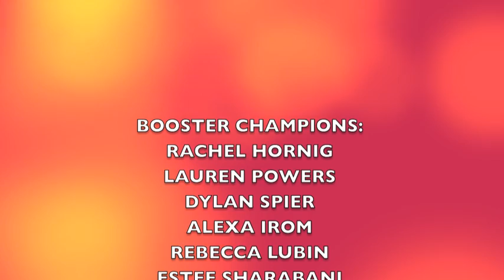booster champs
we are  the winners